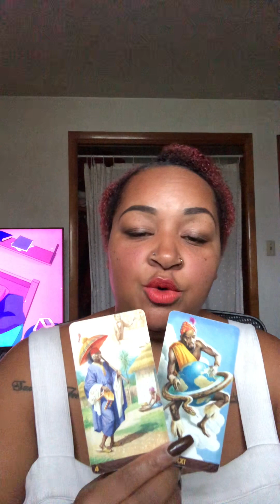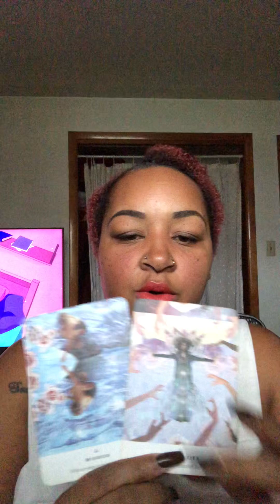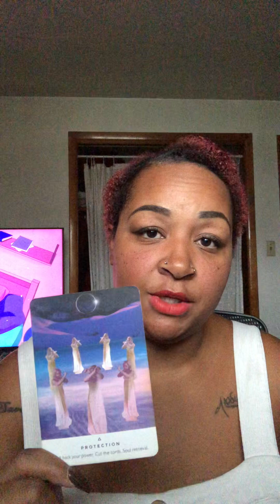Virgo ♍️ You’re just about over the hump